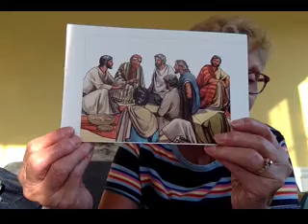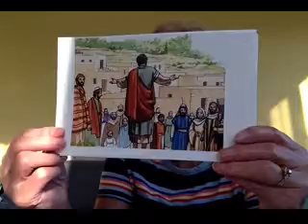Weekly ECM Lesson